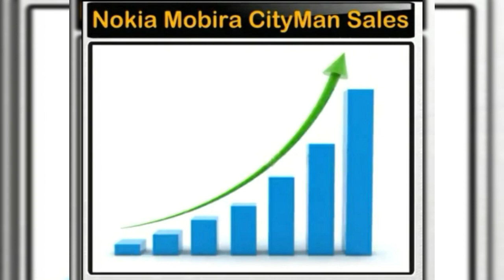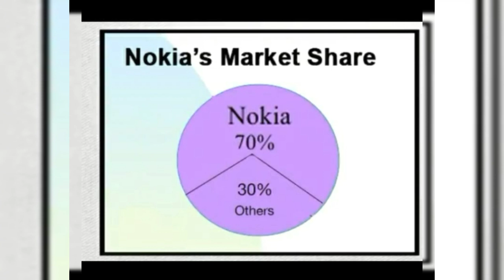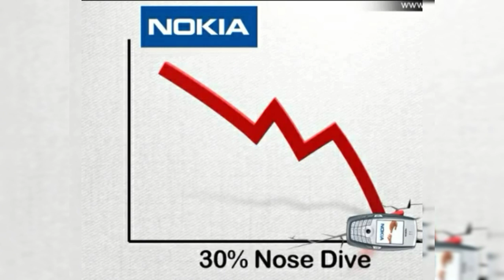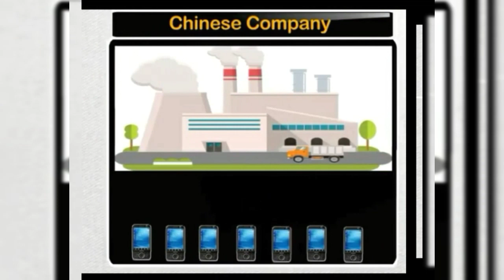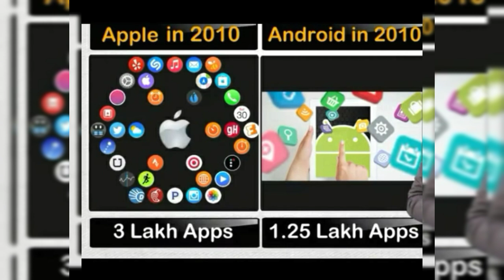Case study of Nokia!How & why failed nokia! Nokia kese succes hua or kese baad me fail hua ! Part 1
Hello friends mene apne channel ka content change kar diya h tricks kabhi kabhi upload kiya karunga jyadatar me case studies or biographies upload kiya karunga
Is video me bataya h Nokia kese succes hua agli video me bataunga Nokia kese fail hua
Part 3 me bataunga Nokia ne kese backup Kiya